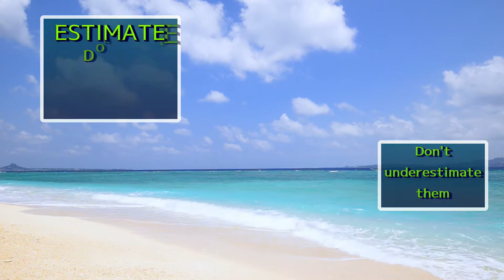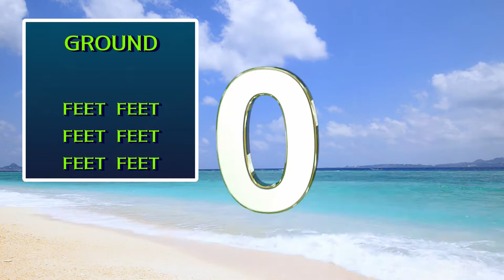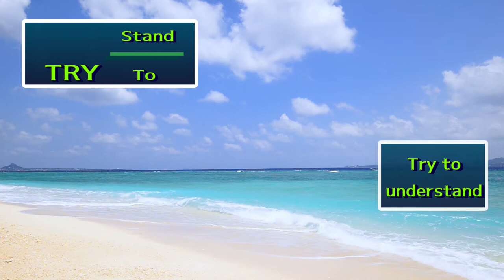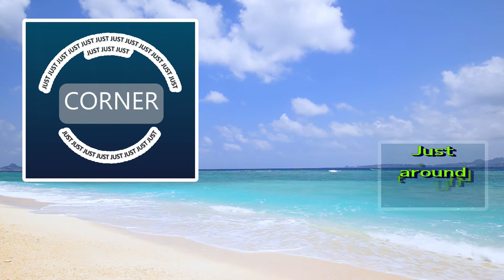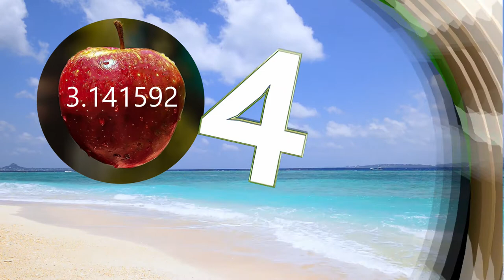Say What You See #2 / Can You Figure Out The Word Puzzle? / Kid Friendly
In today's episode I show you word puzzles that have a specific answer.
Can you figure them out?  What is the phrase?  They aren't too difficult...